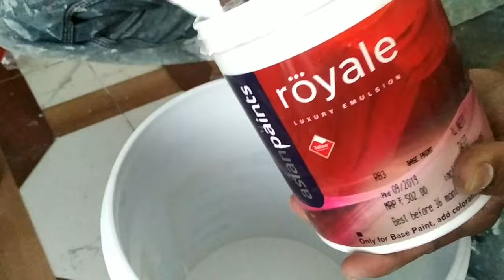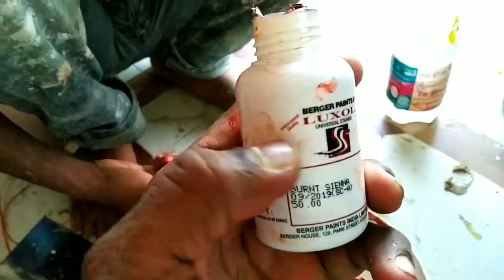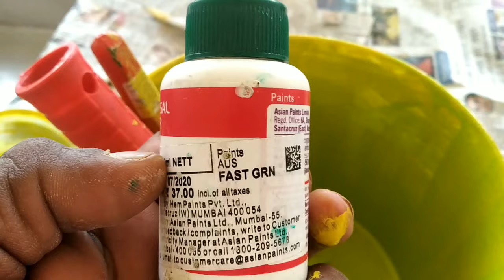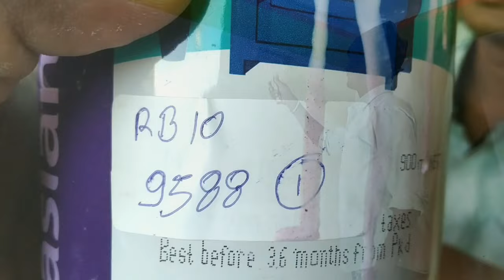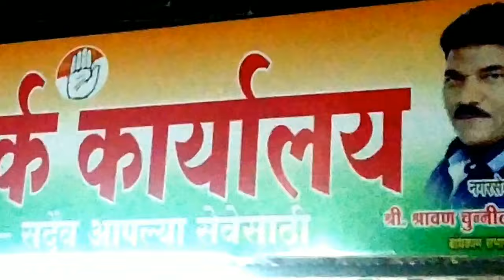how to apply acrylic wall putty on plywood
acrylic wall putty on plywood
asian paints acrylic wall putty
acrylic wall putty and oil lustre colour work
asian paints oil lustre colour work
asian paints acrylic wall putty on plywood
oil lustre colour work
oil bes colour work
asian paints oil bes colour